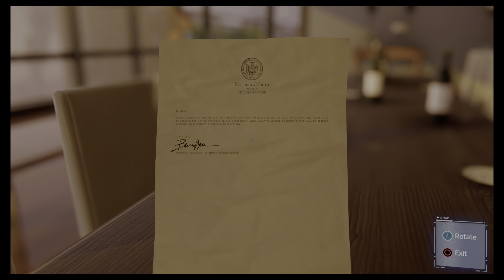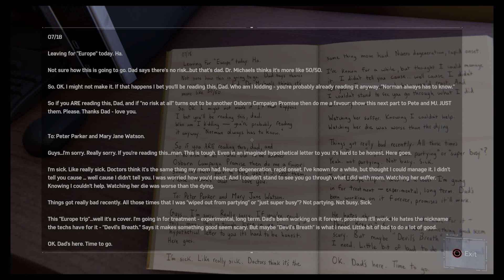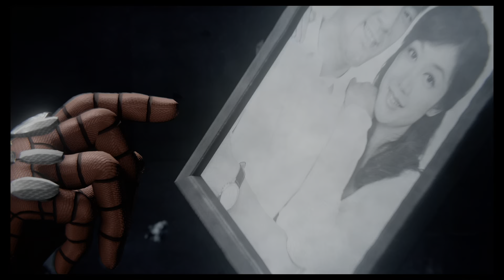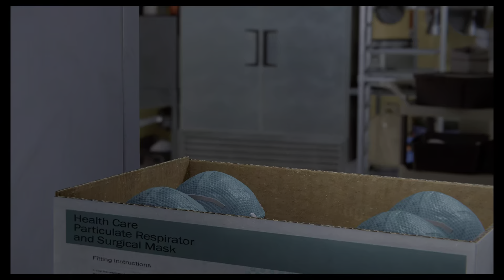SPIDER-MAN REMASTERED PS5 - Part 29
Gameplay walkthrough of the amazing Spider-Man game made by Insomniac. I'll be playing the PlayStation 5 remastered version from start to finish.